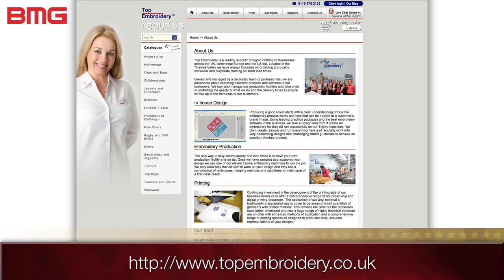Glenn Duggleby - Top Embroidery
Top Embroidery is a leading supplier of logo'd clothing to businesses across the UK, continental Europe and the US too. Located in the Thames Valley we have always focussed on providing top quality workwear and corporate clothing on short lead times.

Owned and managed by a dedicated team of professionals, we are passionate about providing excellent products and services to our customers. We own and manage our production facilities and take pride in controlling the quality of what we do and the delivery times to ensure we live up to the demands of our customers.

Music for this video was made by GRAPES and is called "I Dunno"